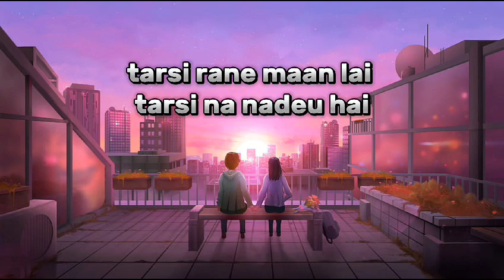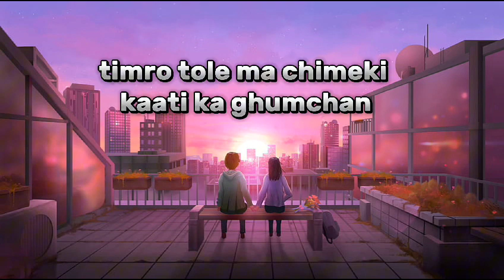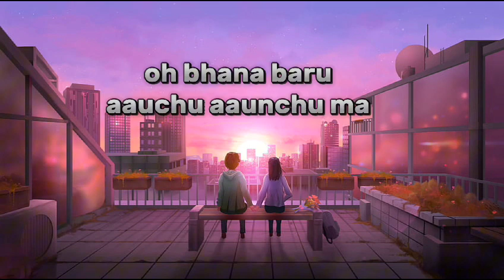jhyal bata sushant kc lyrics